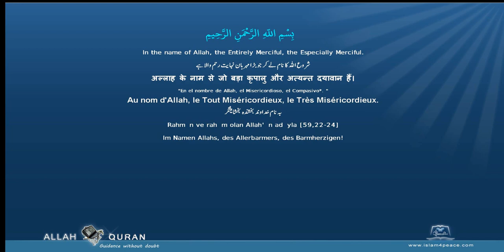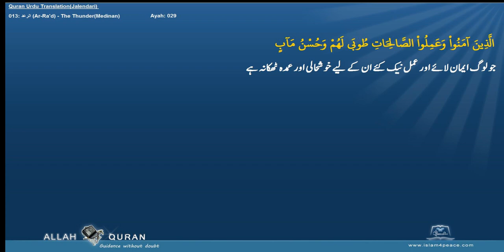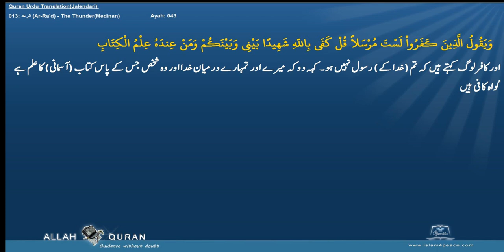Quran Urdu Translation 013 الرعد Ar Ra'd The ThunderMedinan Islam4Peace com 2014